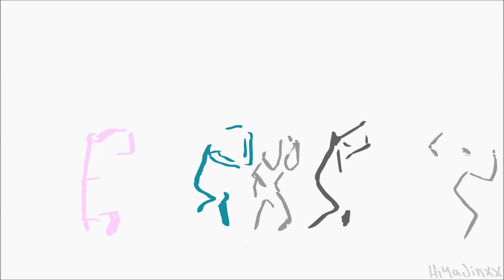Favorite KPOP Songs 2015 - ROTOSCOPE ANIMATION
Decided to make another one this year, since it was quite fun last year!  I hope you like it.  c:

Dope – BTS
2:56

R(x)PLAY – V-HAWK ft. Zelo